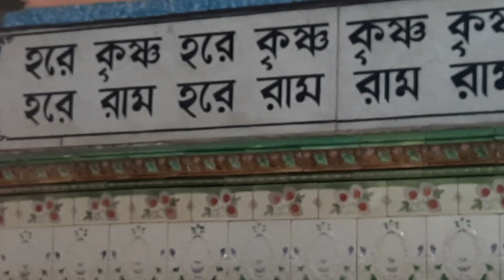সমবেত গীতাপাঠ-ধ্যানমন্ত্র | আয়োজনে- গীতা মন্দির, কলকাতা | Pranaram Bangla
গীতা জয়ন্তী উপলক্ষে

সমবেত গীতাপাঠ-ধ্যানমন্ত্র
আয়োজনে- গীতা মন্দির, কলকাতা |
Pranaram Bangla
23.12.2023